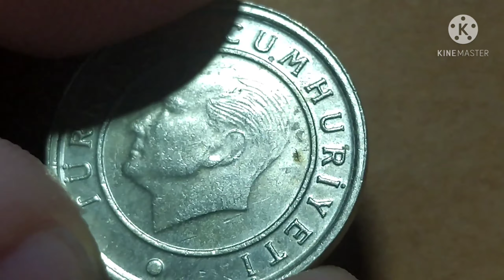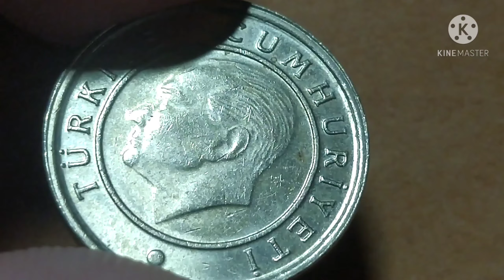Turkiye Cumhuriyeti, 5 KURUS 2014 of the year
5 KURUS 2014 of the year